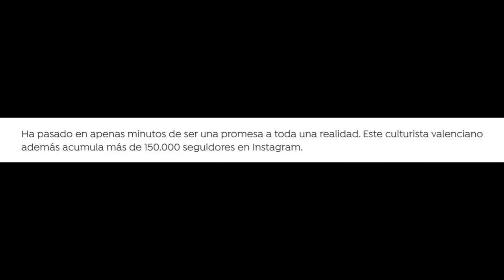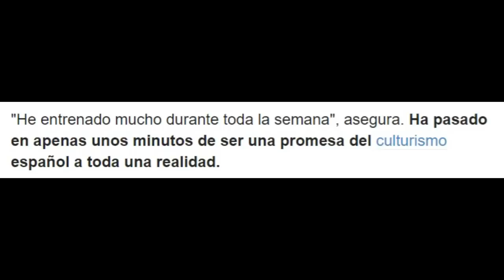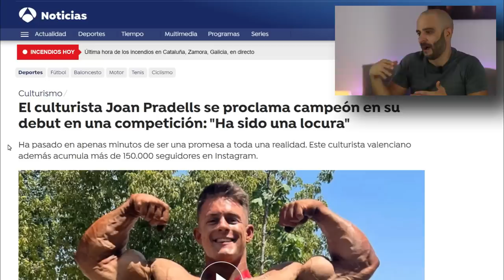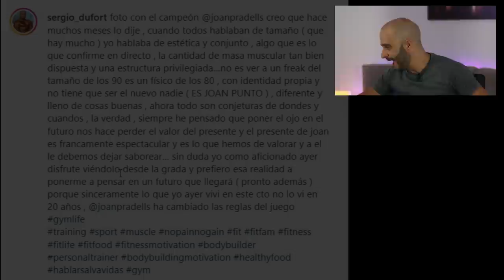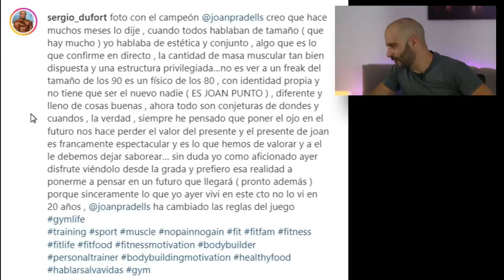🔥PRADELLS🔥VENCE y COLAPSA el CULTURISMO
Joan Pradells debuta en Madrid cup, y gana en su categoría como culturista súper pesado y el overall en un vídeo titulado: GANO en MI PRIMERA COMPETICIÓN | SHOW DAY

También salió en las noticias de antena 3, donde le entrevistaron el día post competición.

El culturista valenciano tuvo un gran recibimiento por parte de sus seguidores al conseguir vender todas las entradas para ver a Joan Pradells campeón en su debut.

CUANDO UN MR OLYMPIA ENTRA A UN AMATEUR Y EL DEBUT DE JOAN PRADELLS ESTO SUCEDIO - Victor Valdivia

EL DEBUT DE JOAN PRADELLS…Y AHORA QUE?